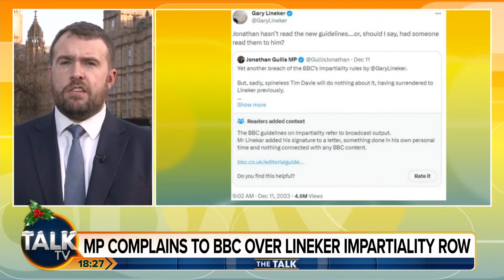The Talk | 12-Dec-23